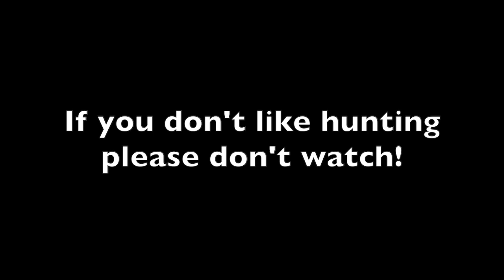Air Gun Porcupine Harvest 2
Another  adventure for a porcupine.  These rodents are very destructive to property around here and have an open season year round.